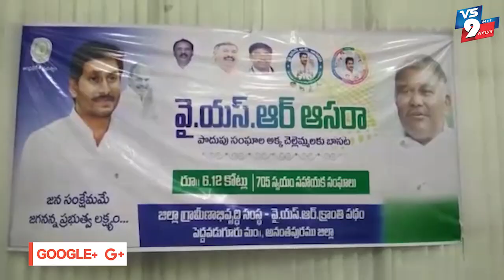పెద్దవడుగూరులో వైఎస్ఆర్ ఆసరా చెక్కుల పంపిణీ ||VS9NEWS